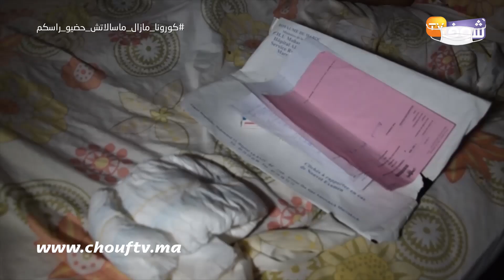سائح فرنسي عايش فمراكش كان غني بزاف و منين مرض ولات الخدامة ديالو كتمشي للسوق تبيع البيض باش تعاونو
كشفت مواطنة من مراكش عن تفاصيل مرض سائح فرنسي التي كانت خادمة لديه ليسقط طريح الفراش وتضطر للخروج لبيع البيض لإعالته ومساعدته في العلاج.